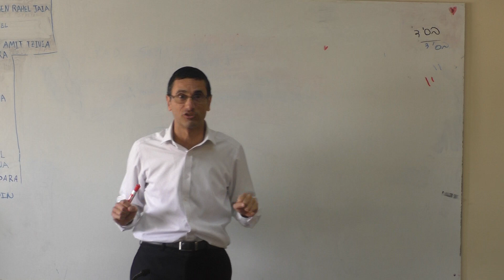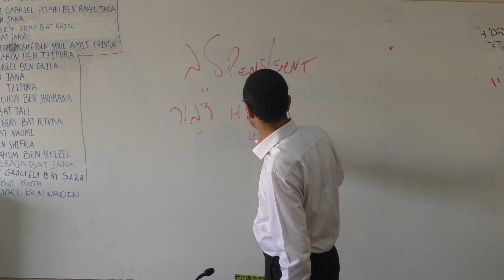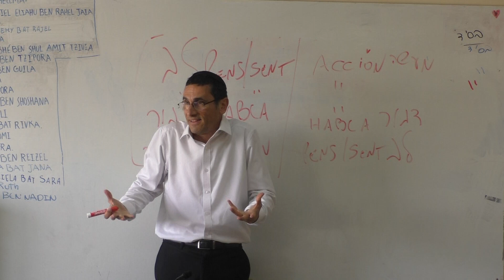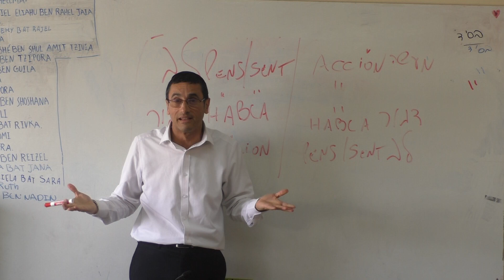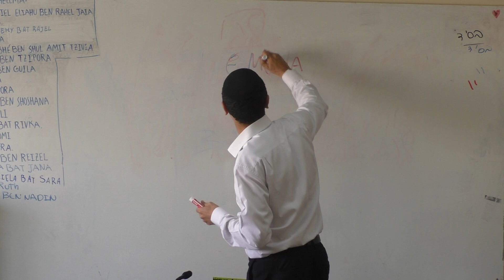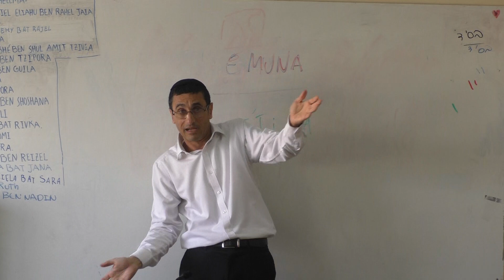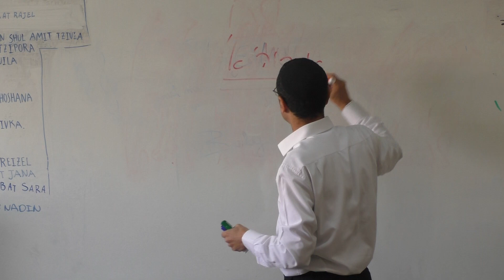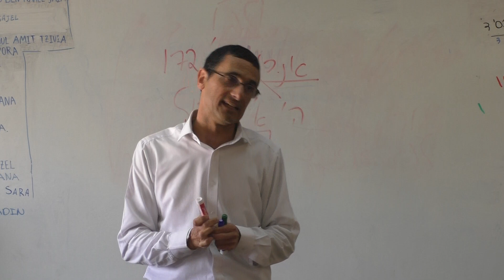La relación entre la primer tabla y la segunda de los 10 mandamientos R Natán Menashe